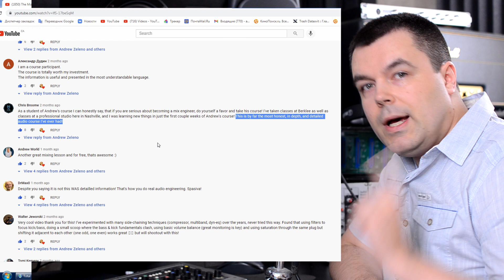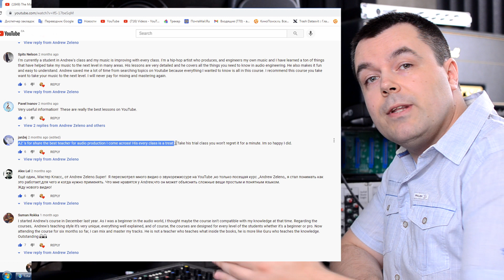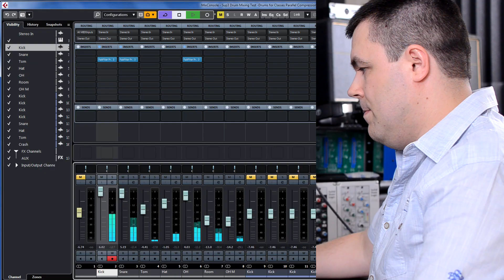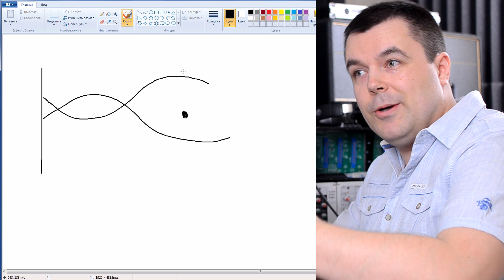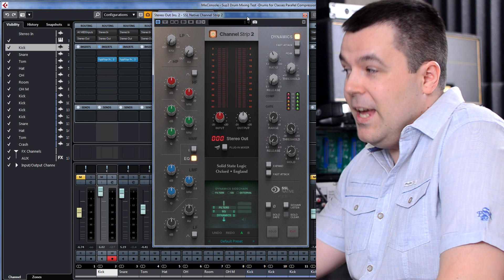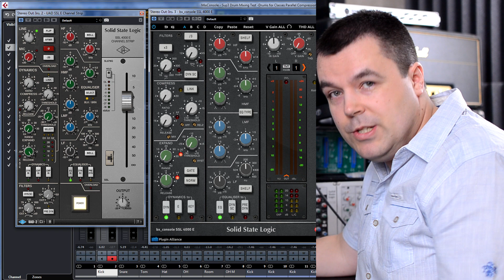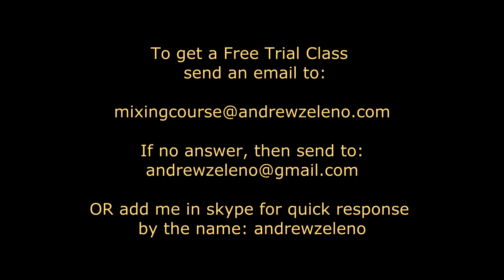Audio Engineering - Ugly Truths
Mind-Blowing Audio Engineering Tutorial reveals Ugly Truths of the field. We will bust myths on Recording, Mastering, Mixing Tips. It can change your life in 2021! Audio Engineering for beginners and professionals! About Studio Monitors and Acoustic Correction Tools.

In This Video We Will Talk About: Hype, Why the theory you know is commonly wrong, Why Legendary tools can be useless for your tasks, Ugly truths about monitors, Acoustics Correction Plugins, Compressors, EQs. I will reveal the ugly truth why Acoustics Correction Tools can't fix your studio or a control room. Also ugly truth about standing waves. If smart EQ like Sooth 2 are really that smart. How they teach you what to choose instead of critical thinking. We will talk about Legendariness if it's even a word. How you are mislead by all this hype. Tons of examples. Something on Neumann U87, U47 FET mics as well. I will show you exactly SSL Channel strip plugins made by SSL, Brainworx and UAD are different from a real SSL. We will also talk how toxic the audio engineering society is what to do with that. Also I will explain one interesting thing about how we learn things every year and why. It will be very useful video on recording, mixing, mastering and general audio engineering theory.

Videos on this Channel is Only a Light Addition to the Audio Production, Music Production and Audio Mixing Course from Top Ranked Audio Engineer/Producer (Official Status Based on Official Home Country Classification) Andrew Zeleno, Guru of Mixing 2018 (Sonarworks 2018). Besides The Most Full and Advanced Theory Only for Getting Real Results, You Have Classes With Home Works Checking, Where Your Project Will Be Compared to the Best Sounding Songs of All Time Made by Top 20 Audio Engineers. We make Your Products Sound at the Same Level of Audio Quality Online and in Real Time. Also, the Teacher Doesn’t Shoot Videos Like Others But Takes Responsibility and Makes You a Professional in Audio Production Leading You from Beginning to the End. You Even Can Choose Your Own Projects in Any Genre. For Getting the Highest Possible Skills and Getting a Place in Pro Music Industry, Attend this Course. During 9 Months Online Course, You will Be Formed as a Professional Audio Engineer Even If You Are a Complete Beginner. Mixing, Mastering, Recording, Sound Design, Editing, Studio Setup, Post Production, Philosophy, Instruments, Easy Music Theory, Ear Training, Professional Approach, Different Music Genres.

How to Mix Vocal. How to Mix a Song. How to Mix Drums. How to Apply EQ. How to Apply a Compressor. How to Make Mastering. How to Write Music. How to Make Beats. How to Become a Beatmaker. Vocal Mixing. Drums Mixing. How to Record and Mix Guitars. Guitars Mixing. Absorption in Recording Room. Acoustic Treatment for a Control Room. Pro Tools Logic Pro Cubase Nuendo FL Studio Ableton Live Studio One Reaper Native Instruments Waves Softube Slate Digital DAW The Best Plugins